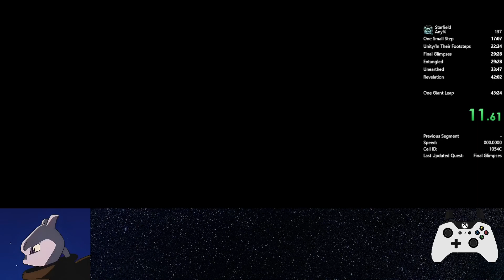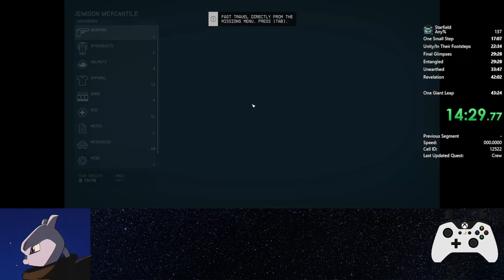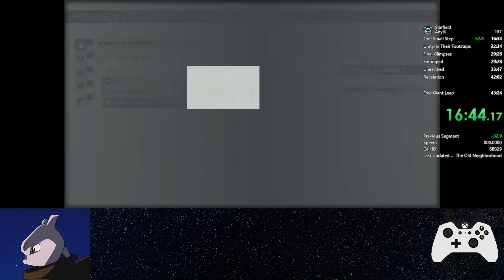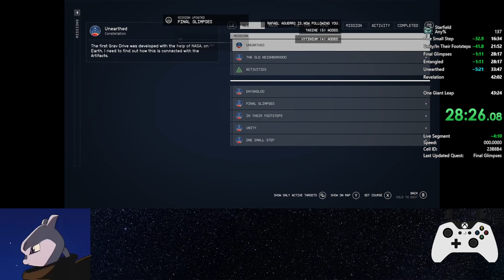Starfield Any% in 41:18, It's downpatching time :D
Run can officially go sub 40 lol. Just in time for downpatching to become needed. Very cool.
New strats everywhere, and unoptimized too, I think the strat is to go to nasa station first, then wolf, then freya, as to avoid the funny dialog things that happened
looks like there's 1:50+ of timesave from obvious timelosses/failed zips, so yeah.